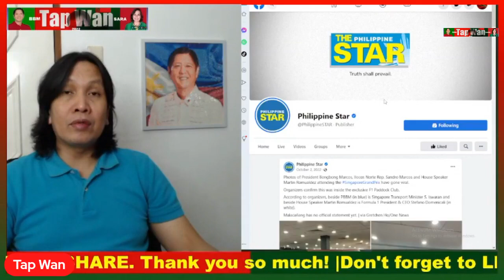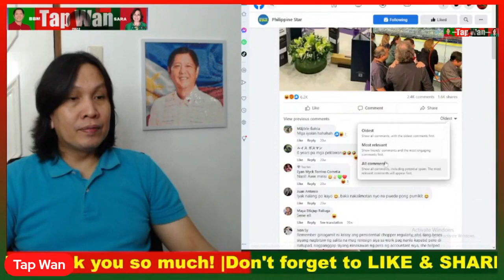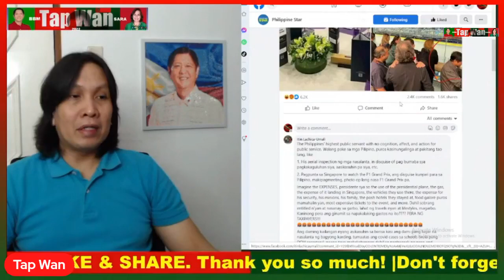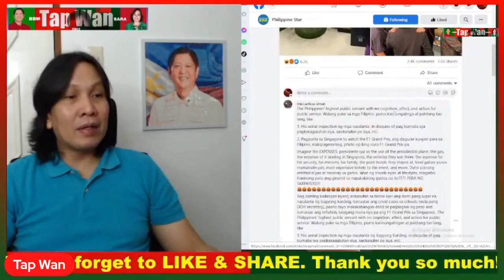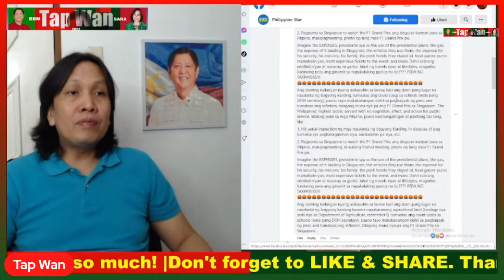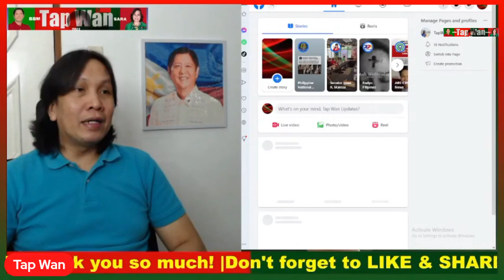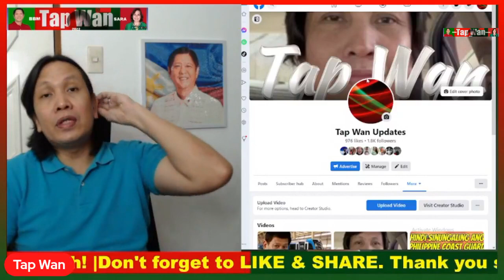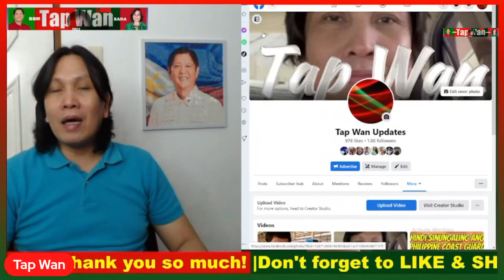Ang SARAP is@mp@l sa PAGMUMUKHA ng mga anti-Marcos ang BALITANG ito | GOOD NEWS, salamat PBBM!